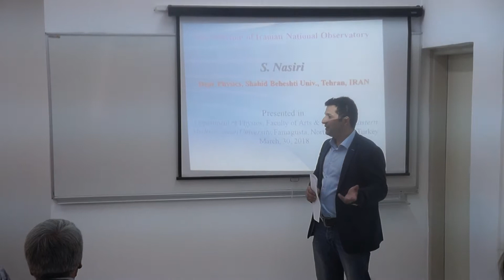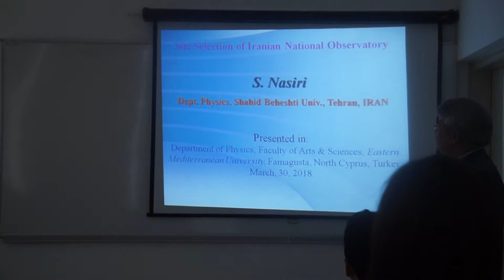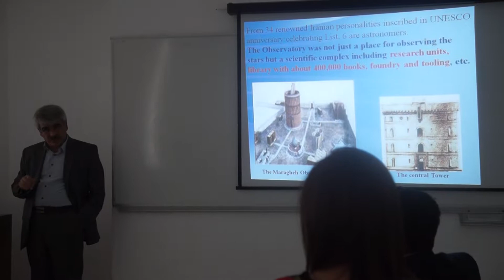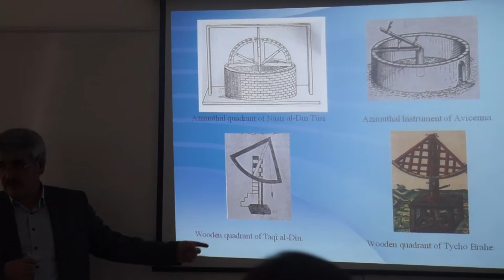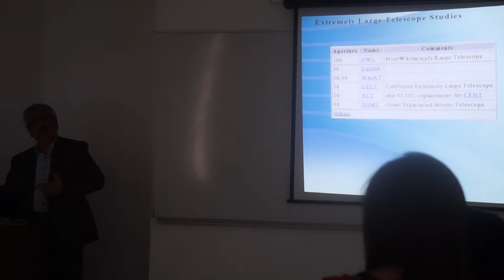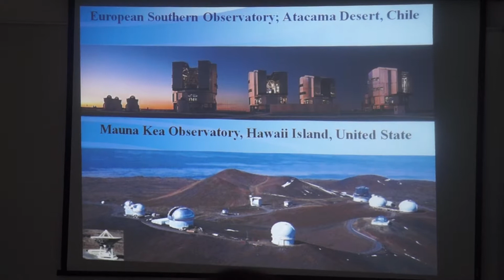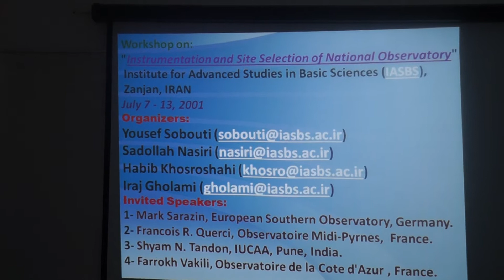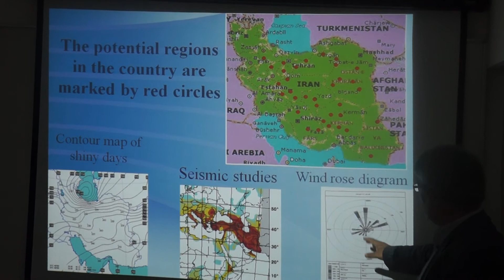SEMINAR OF PROF DR SADOLLAH NASIRI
30 MARCH 2018 SEMINAR OF PHYSICS DEPARTMENT AT FACULTY OF ARTS AND SCIENCES (EASTERN MEDITTERRANEAN UNIVERSITY)